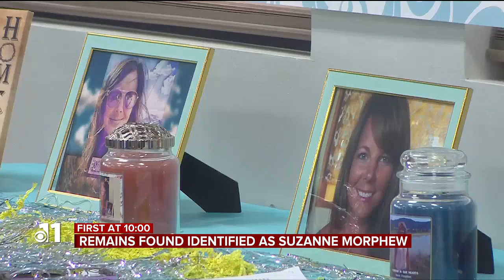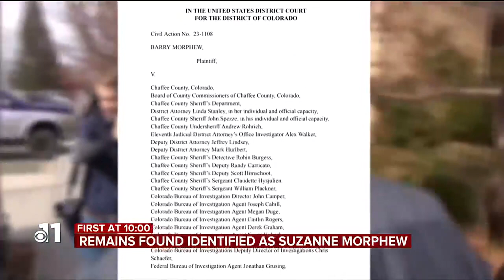Remains belonging to missing Colorado mom Suzanne Morphew found in Colorado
The Colorado Bureau of Investigation (CBI) announced on Wednesday that remains that were found during a search on Sept. 22.